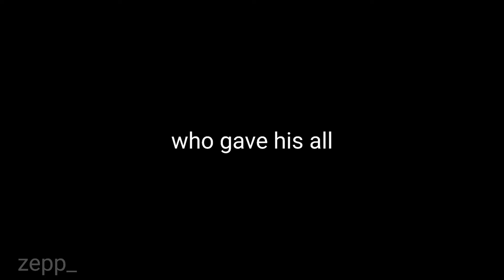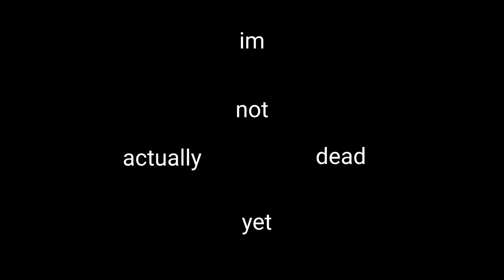Minecraft but I survive underwater (Minecraft story)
Minecraft but I have to survive underwater. Don't take anything I do in any video I make seriously. Love you guys bye

tags ignore if you want